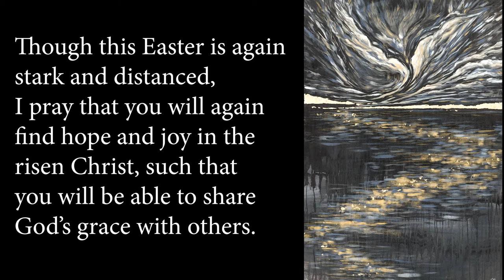Easter Sunday: Again & Again, The Sun Rises!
For more information about the church and how to support our ministries please

Though we are again distant this year I pray this service will be meaningful.

Thank you to Robbert Hoffman and UMC Discipleship Ministries for their musical contributions to this video.